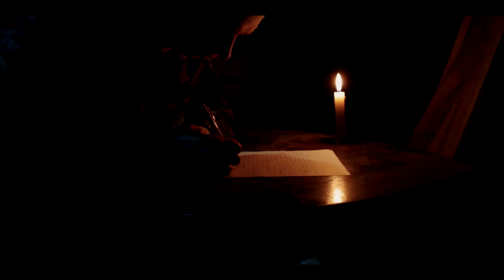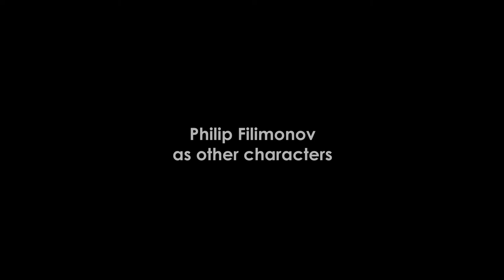National Service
SUBTITLES AVAILABLE
Director & Producer: Philip Filimonov
Cast: Fedor Suhoverhov, Alexander Lavrinovich
Vajcrew 2019

We started this picture as a reflection of our feelings about the military situation in world and in the end I found there reflections of my personal struggles, the ones I was going through while making this film. It's not only about the wars that our governments feed, but also about our own.
- Phil

Our new, perhaps not a super professional, but honest project. Speech on the topic of war, love and something more.
Fuck war! Love each other!
- Fedya

Thank you for your feedback and support!